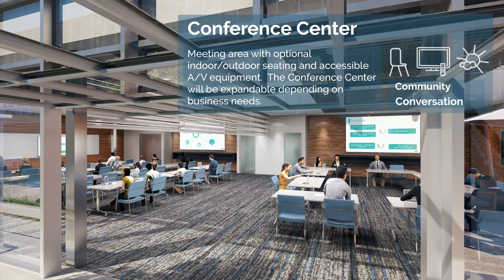Muse at Torrey Pines, an essential life sciences campus reimagined by The RMR Group (Nasdaq: RMR)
Muse at Torrey Pines is a $100 million redevelopment in the Torrey Pines neighborhood of San Diego, reimagined by The RMR Group Inc. (Nasdaq: RMR).  When complete, Muse will be one of the first new Class A life science spaces to come online in the Torrey Pines area of San Diego in the past several years. A three-building, 186,000-square foot campus, Muse is located at 3030, 3040 and 3050 Science Park Road and is expected to be delivered in Fall 2020. Muse will offer options to accommodate flexible lab and cooperative office spaces starting at 20,000 square feet, with larger full building options ideal for corporate headquarters with research facilities. To learn more, please visit musecampus.com.